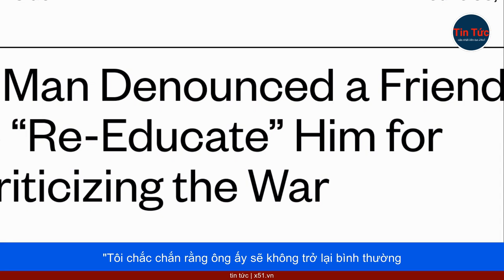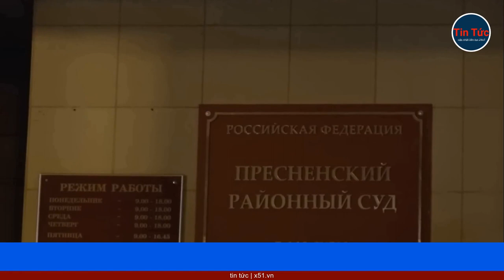NGƯỜI NGA BẮT GIỮ NGƯỜI NGA - NHỮNG NGƯỜI PHẢN ĐỐI CHIẾN TRANH VỚI NHỮNG LỜI TỐ CÁO KIỂU XÔ VIẾT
Giáo dân đã tố cáo các linh mục Nga ủng hộ hòa bình thay vì chiến thắng trong cuộc chiến ở Ukraine. Các giáo viên đã mất việc sau khi trẻ em kể lể rằng chúng phản đối chiến tranh. Những người hàng xóm mang trong mình mối hận thù nhỏ nhặt trong nhiều năm đã rình mò nghe trộm những hàng xóm (kẻ thù) lâu năm. Công nhân tố cáo nhau với ông chủ của họ hoặc trực tiếp với cảnh sát hoặc Tổng cục An ninh Liên bang Nga.